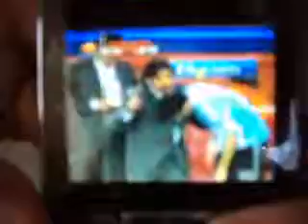ML 48268937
Video Migrado